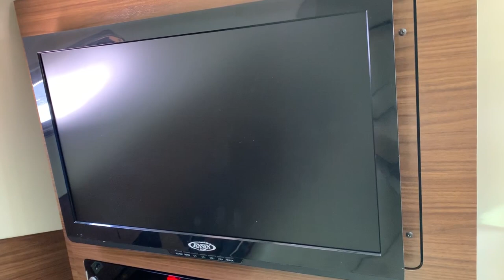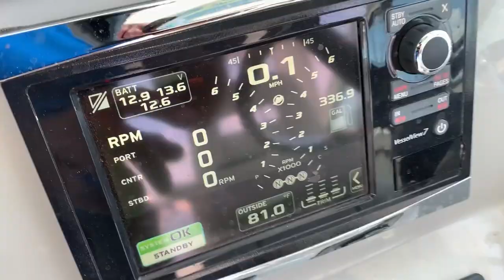Offshore Bottom Fishing with My Favorite Bait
Offshore Bottom Fishing with My Favorite Bait Boston Mackerel